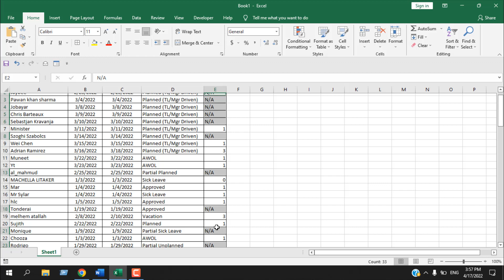How To Quickly Fill All Blank Cells with A Value in Excel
One of the things you should consider when downloading data into Excel from other programs is to look for blank cells and fill them in as needed. Some cells may be intentionally left blank and should stay so. On the other hand, empty cells might be inconvenient, particularly if you want to sort and filter the data or even create a pivot table. It would be best to fill all of the blanks in this situation. This problem can be solved in a variety of ways. I'll demonstrate one quick approach to filling empty cells in Excel with different values.
Let's learn how to fill blank cells with a specific value in excel.
Select the range where you want to apply this technique. If it's the entire worksheet, then select the whole worksheet. In the demonstration above, I selected a certain range with a few empty cells.
Now, select "Find and Select" and click on Go to Special under the Home tab.
Select blanks and all the blank cells are now selected.
Now, write what you want to fill the cells with without clicking anywhere else.
Once you've written the text, press CTRL + Enter. Done. All your blank cells within the selection is now filled with your text.